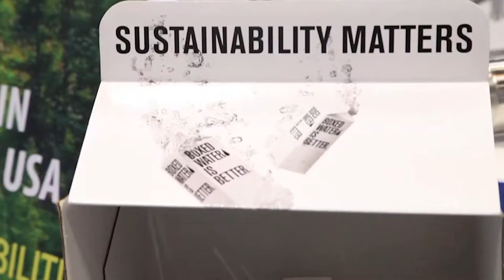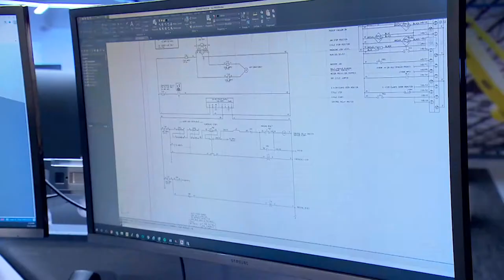Students: Discover Packaging and Processing | PMMI Career Toolkit